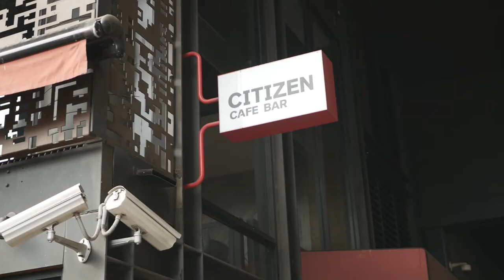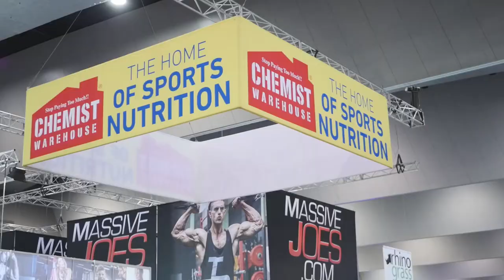HOW I GOT INTO THE FITNESS INDUSTRY + THE ARNOLD SPORTS FESTIVAL 2018 (MELBOURNE)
Anyone that's been to the Arnold Sports Festival knows it's all about high energy and good times! This year didn't disappoint. Check out all of the action in my Arnolds Vlog!

See you next in Sydney at the Fitness Show!